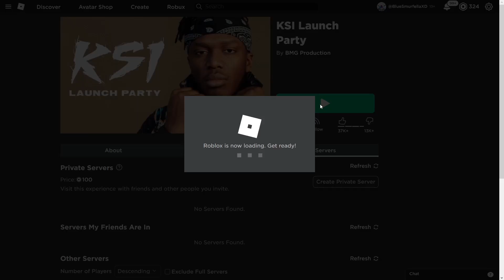HURRY! GET THIS 3 FREE COOLEST OUTFITS 😍😎 | Roblox 2022 | Roblox New Items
🤩 If You Want to Have Membership Privileges: No more :/